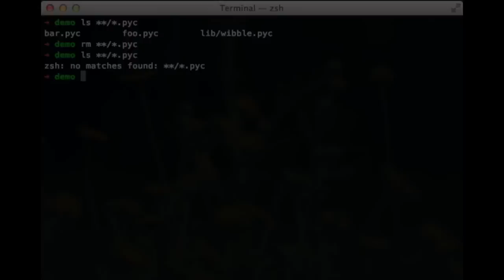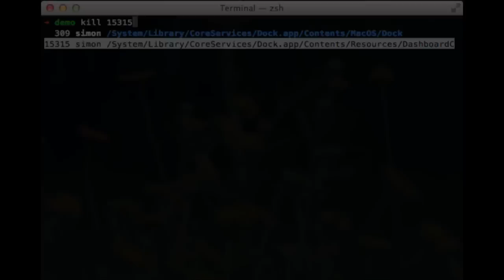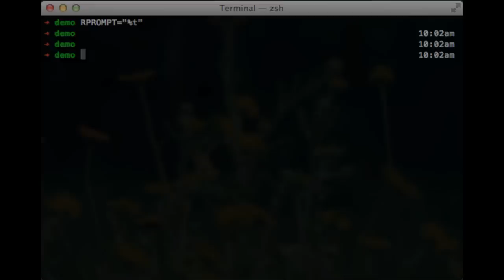Ten fantastic zsh tricks you'll wonder how you lived without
10 things I love about zsh. If not one of these makes you switch, you have no soul.